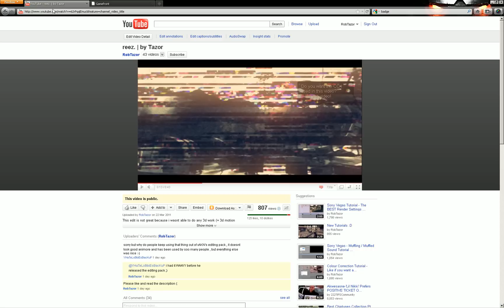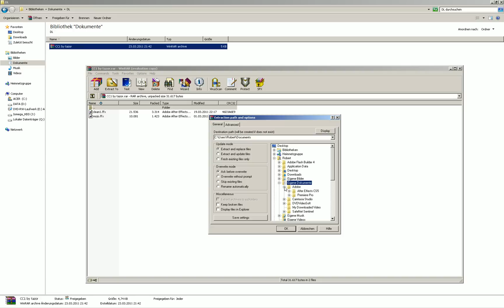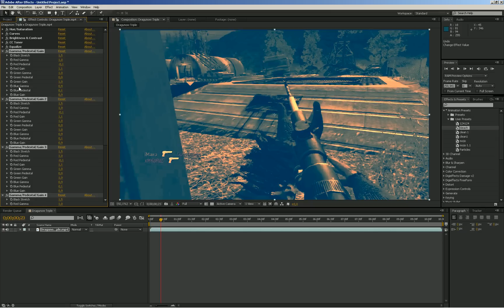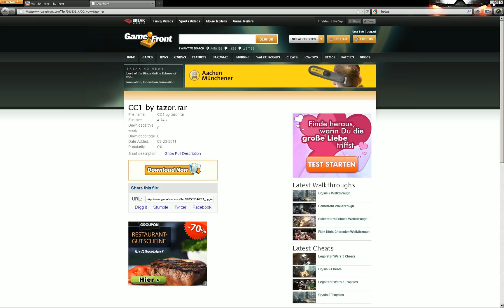After Effects Tutorial - How to save / load Colour Corrections + FREE CC DOWNLOAD (#1)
Sorry for my voice. - I have a cold :/

If this link does not work wait a bit and then try again or try this one